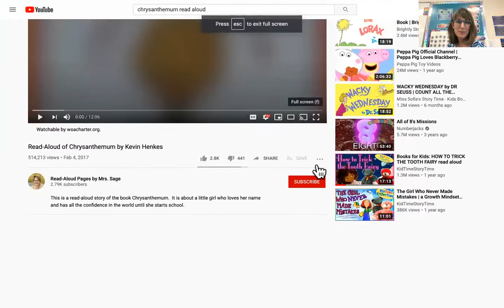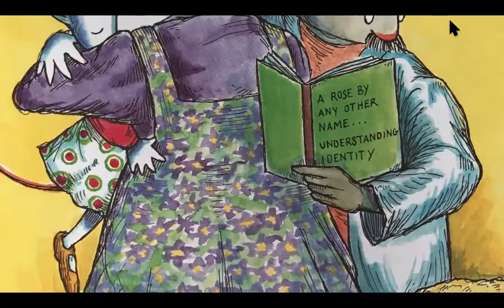Aug 28 Storytime